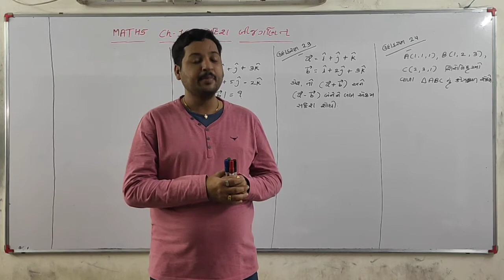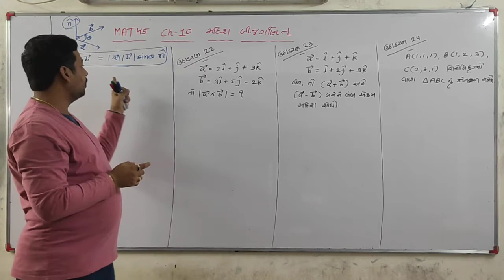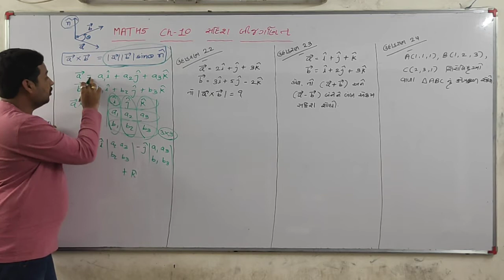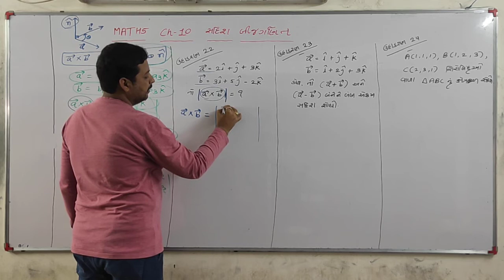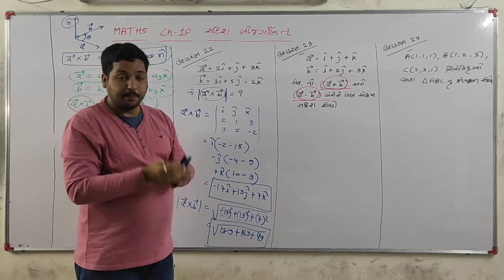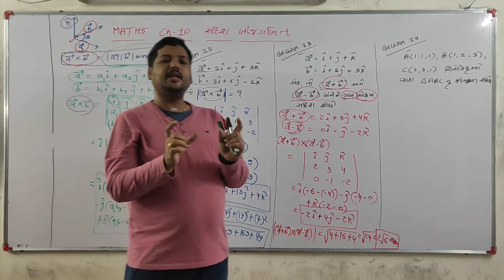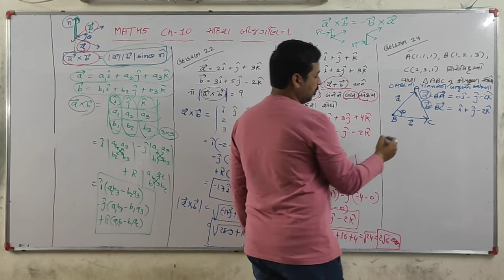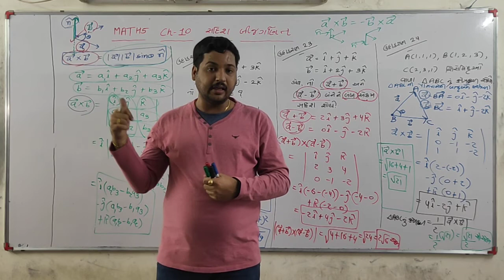12th Science | Maths | Ch-10 સદિશ બીજગણિત (Vector Algebra) | Lecture - 16 | By :- ગણાત્રા સર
➡️ 12th Science
➡️ Maths
➡️ Ch-10 સદિશ બીજગણિત (Vector Algebra)
➡️ Lecture - 16
➡️ By :- ગણાત્રા સર